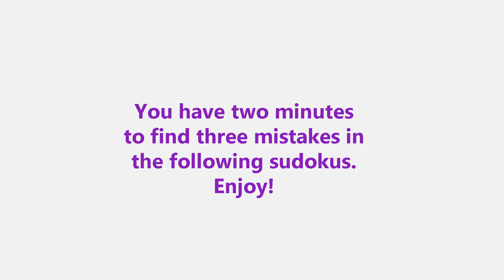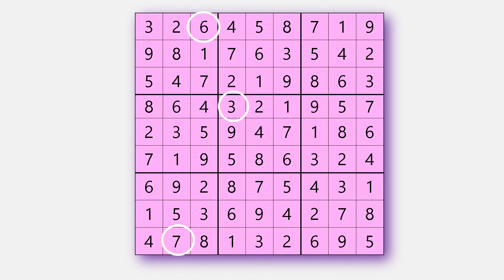Find three mistakes in solved Sudoku #8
Here you will find solved Sudoku with three mistakes. Later mistakes will be visible so that you can check if you find them. Check how good you are at spotting mistakes in Sudoku This is an excellent brain game. Keep watching. This is a great mind game for kids and adults.